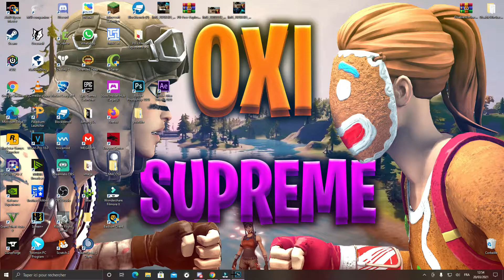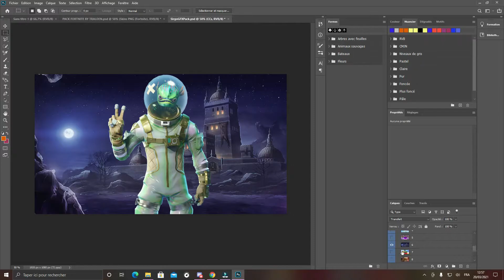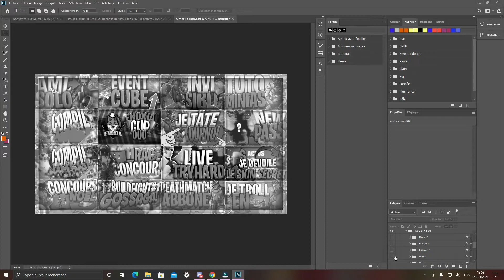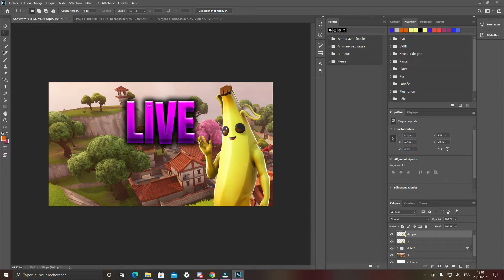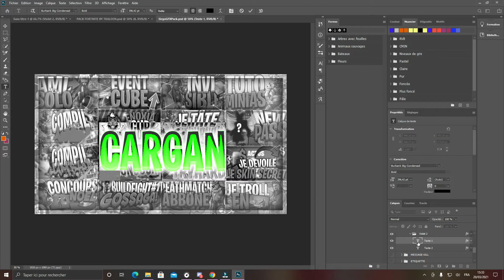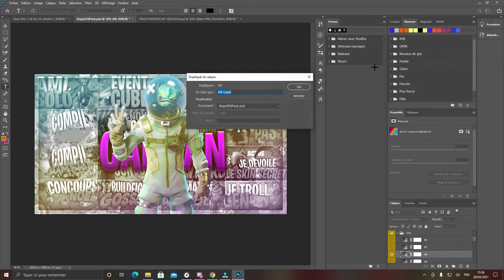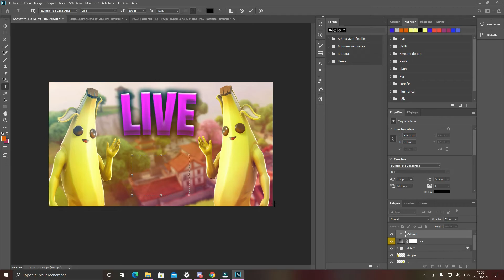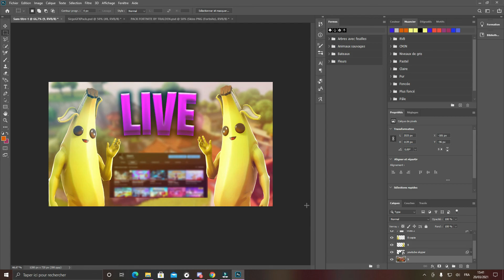Belle miniature en 2 minutes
💻 MA CONFIGURATION PC :

- Carte mère : MSI B450 Gaming plus
- Refroidissement : GOLDEN FIELD ICY Chill Series Refroidisseur Liquide, 2X PWM RGB Adressables  240mm Radiateur
- RAM :  DDR4 Corsair CMV8GX4M1A2133C15 Value Select 16GB
- Disque dur: Werstern Digital Green 2 TO
- Carte Graphique : NVIDIA Geforce RTX 2060 6GB
- Boitier : Aerocool CYLON, boîtier PC ATX, modes RVB 13, ventilateur arrière de 12 cm, USB 3.0
- Alimentation : Be Quiet ! Pure Power 10 CM,800W